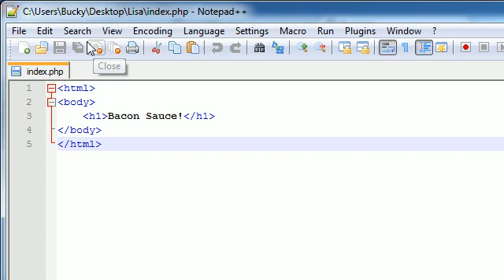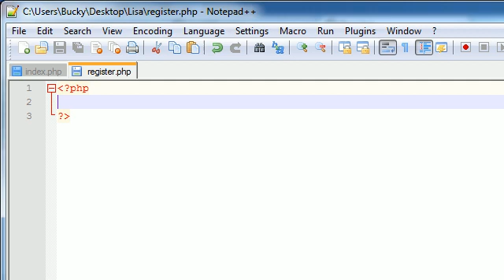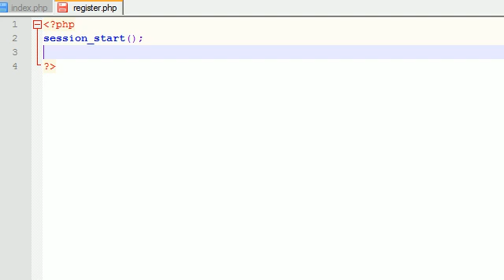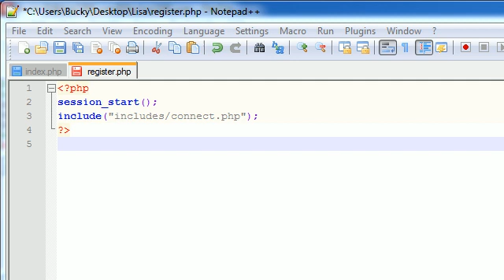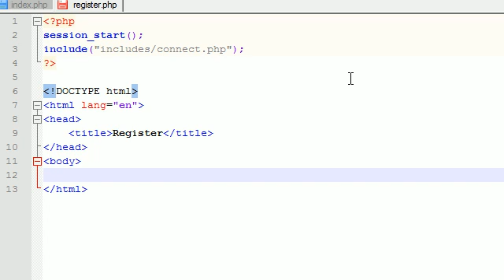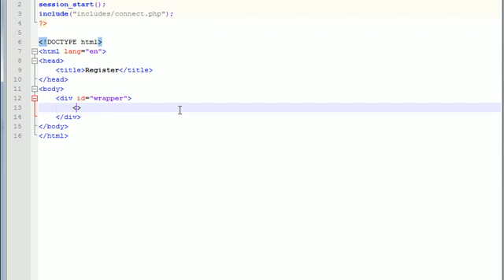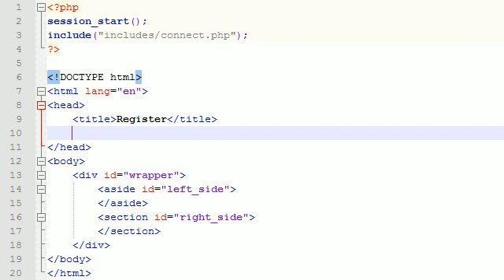Trading Website Community Project - 5 - Beginning User Registration